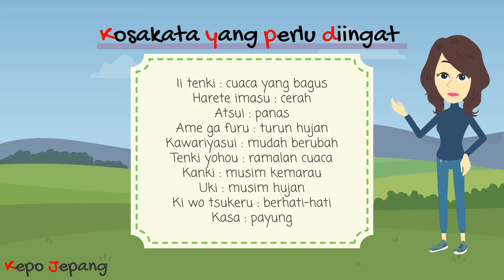Berbicara tentang cuaca【Percakapan Bahasa Jepang】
Ayo belajar percakapan Bahasa Jepang bersama KepoJepang!
KepoJepangと一緒に、日本語の会話を勉強しましょう！

Kali ini pelajar dari Indonesia berbicara tentang cuaca dengan teman baru di universitas tempatnya belajar. Seperti apa perbedaan antara Jepang dan Indonesia?

【Daftar isi】
0:00 Tema percakapan
0:24 Percakapan dengan teks bahasa Jepang
1:15 Percakapan dengan terjemahan bahasa Indonesia
2:10 Kosakata yang perlu diingat
2:34 Informasi tambahan

Arigatou gozaimaacii!